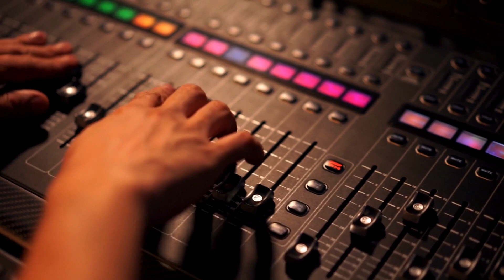Naan Emathiram Lyrics || Latest Tamil Christian Song || நான் எம்மாத்திரம்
Latest Christian Tamil Song Ft.Joshua Benny. Do hear the soul filled song Be Touched and Be Blessed